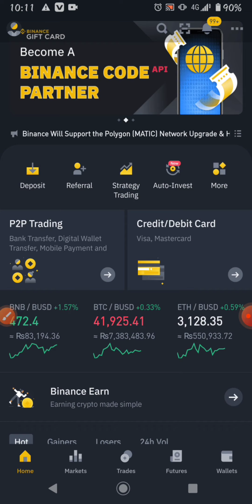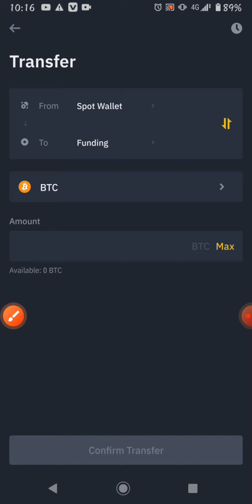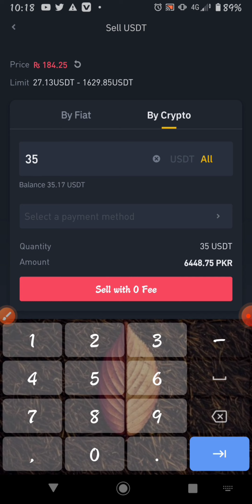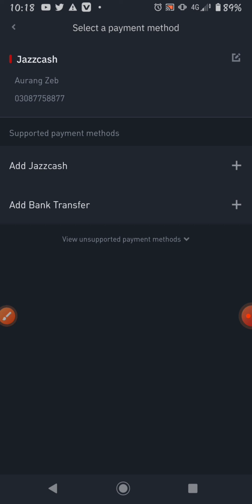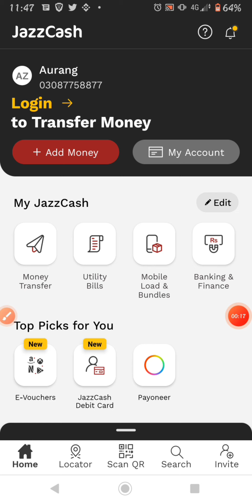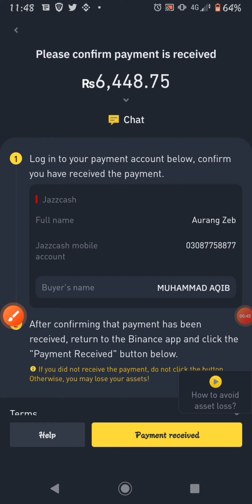How to withdraw from binance jazzcash/easypaisa | binance se withdraw kasie laite hain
Free crypto signal telegram group